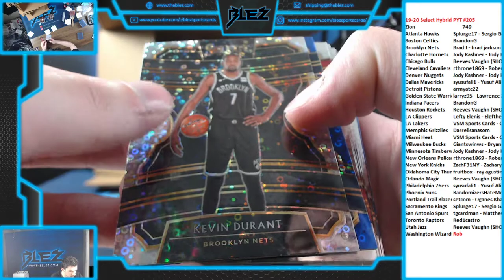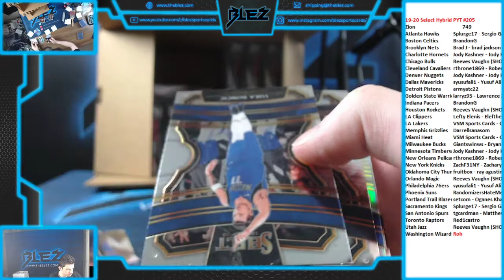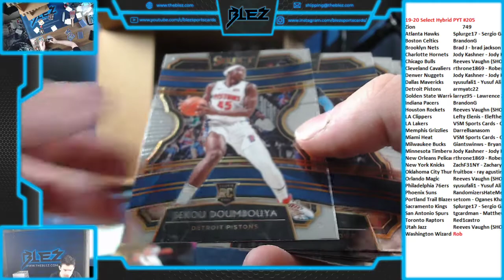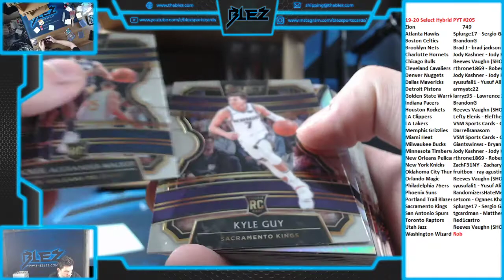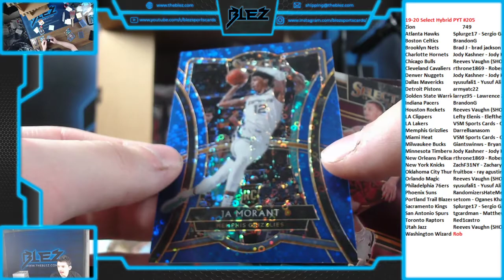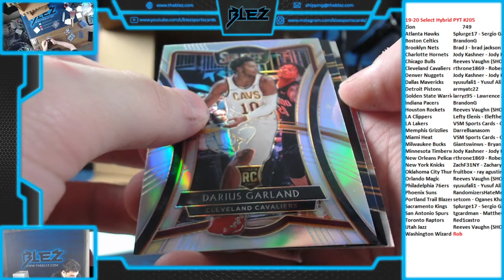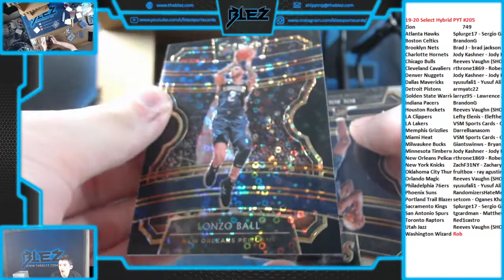2019-20 Select BSK Hybrid 3 Box PYT #205